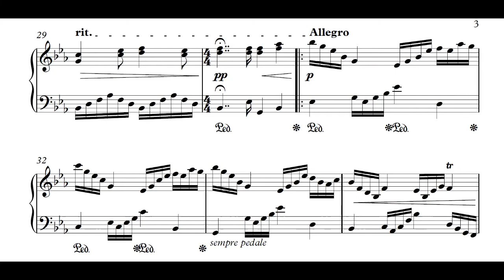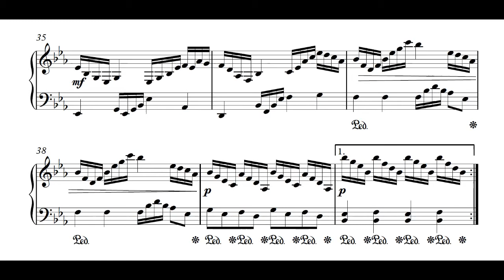Prelude in E-flat Major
it's ok i i guess
hbd